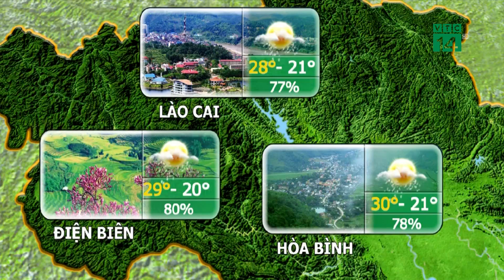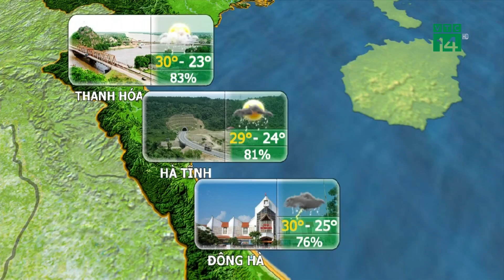Thời tiết du lịch 02/10/2018: Thuận lợi khi du lịch miền Bắc | VTC14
VTC14 | Không khí lạnh tiếp tục tăng cường bổ sung xuống nên trong 3 ngày tới tại đây tiếp tục trong quá trình giảm nhiệt, thời tiết chuyển mát dần và se lạnh vào lúc sáng sớm khi mà nhiệt độ thấp nhất ngày trên toàn khu vực không quá 22 độ C.